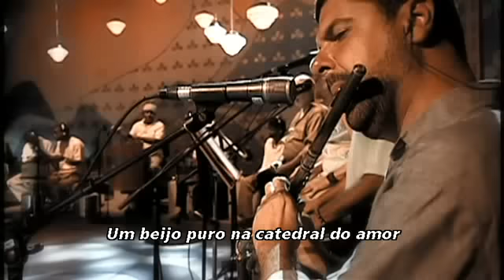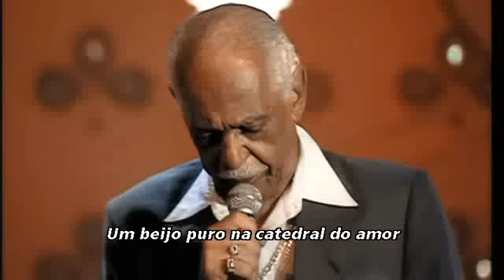21 CIDADE DO SAMBA DVD AO VIVO JURA HD 640x360 XVID Wide Screen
CIDADE DO SAMBA-DVD-AO VIVO-VÁRIOS ARTISTAS